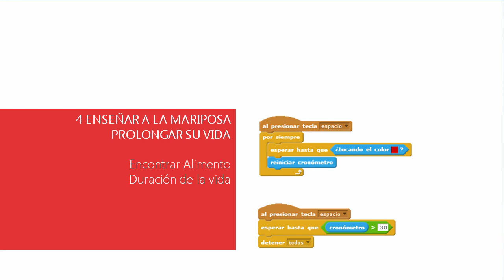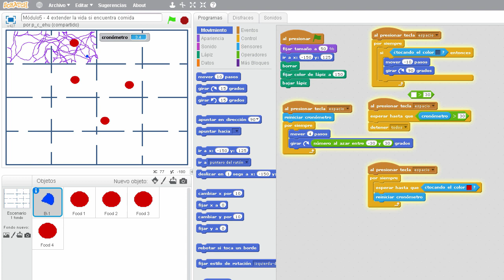5. 7 - Prolongar la vida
objeto Mariposa y escenario:

• prolongar vida: simulación de un

periodo de vida que es prolongable

• escenario: se añade puntos rojos

(alimento)